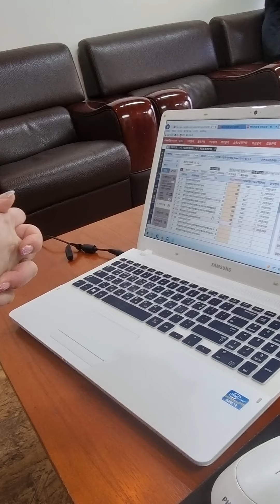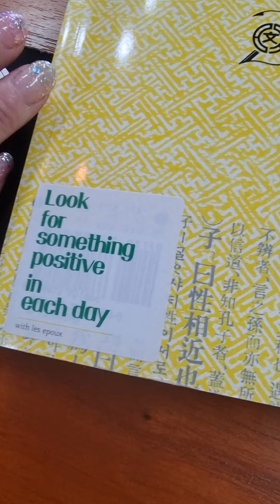손(手)이 신(神)이다 (2)